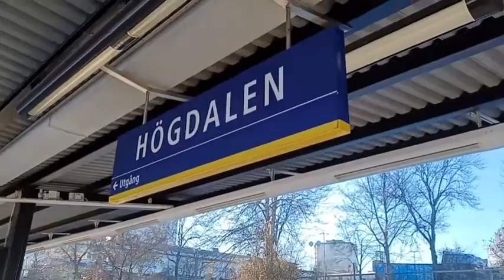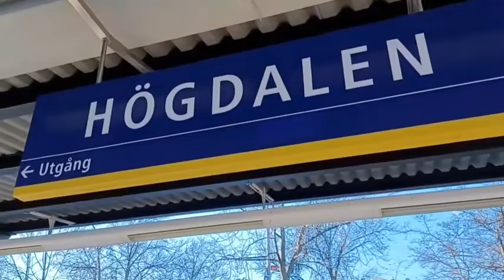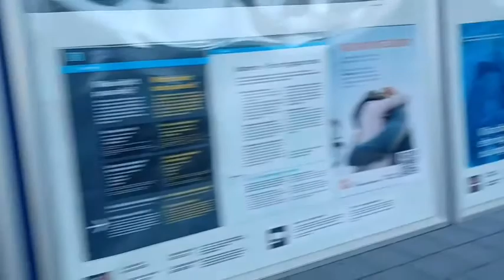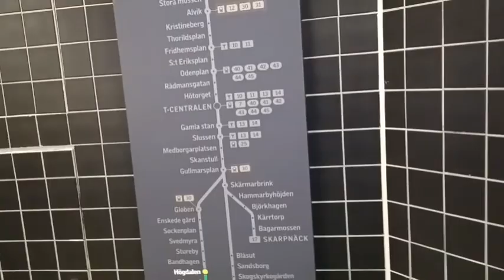Högdalen tunnelbanan i Stockholm södra ort 🚇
gå in på sl hemsida om ni vill veta mer om tiderna där